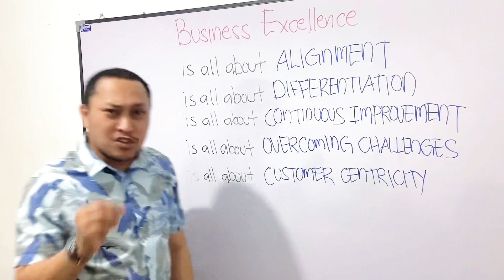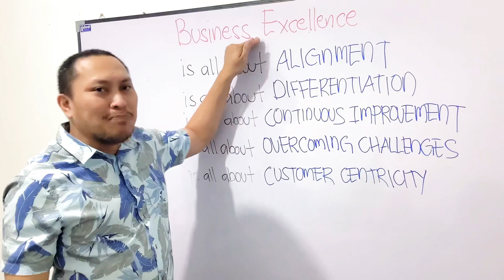MyronAkongAdvice: Characteristics of Business Excellence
What is BusinessExcellence and how do we go about it? How can we tell if an organization practices it or not?

In this video, I explained what it truly means and how organizations can leverage it to enhance their OrganizationalSuccess.